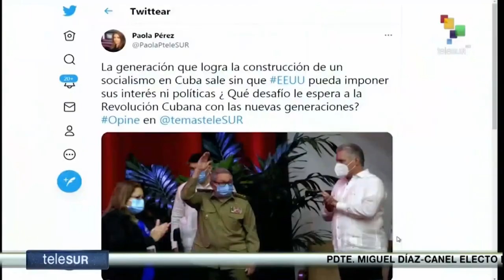La transición en Cuba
(+Italiano/Francés)

La transizione a Cuba
La transition à Cuba

Cubainformación - Basado en un texto de Rosa Miriam Elizalde - La Jornada.- “Con la pala en alto, los enterradores esperan”, escribió Eduardo Galeano en 1992
Fuente original en Cubainformación TV: